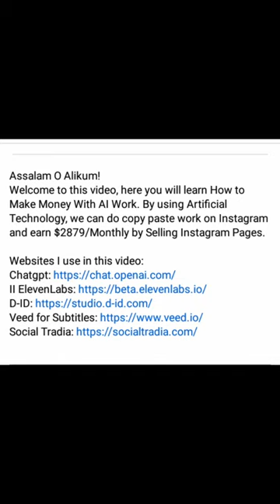How to earn money by using AI Technologies